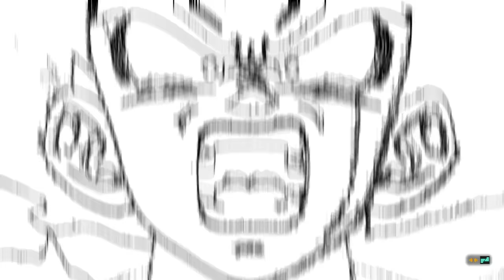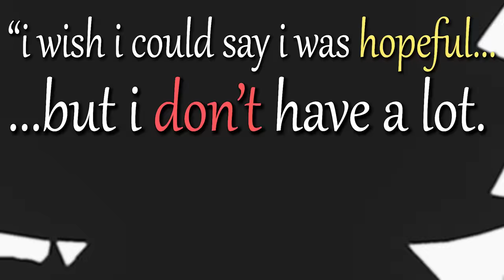Sparking Zero Added a Dramatic Finish.... So I Got It In Ranked Matches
Sparking zero tried to hide dramatic finish like endings into the game and thought I wouldn't notice. Thats why today we are taking SSJ goku (MID) into online ranked matches to land the angry kamehameha on opponents from SSJ4 Gogeta to even stronger gokus like UI goku himself!